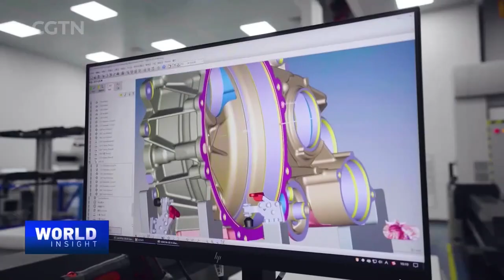Top Chinese physicist: China on cutting edge of science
The Chinese Ministry of Science and Technology will be restructured as part of State Council reform. The decision means a focus on scientific innovation in China, and reaffirms the country's ambition to be on the cutting edge of science. Tian Wei interviewed Xue Qikun, a physicist who's a member of the Chinese Academy of Sciences. He shared with us how science can thrive in an increasingly polarized world, and his take on China's strength in innovation.